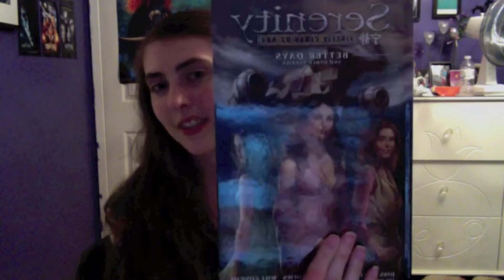Adventures at Fan Expo 2013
So I went to Fan Expo over the weekend, and it was basically the best weekend of my entire life. I met Nathan Fillion while cosplaying as Kaylee, and got to go to his panel, which was hilarious. I was having such an amazing time that I forgot to film most of it, but here's a few quick clips of me and my friends having shenanigans at the Con, and of Nathan's panel.